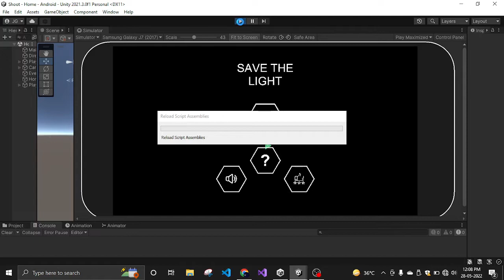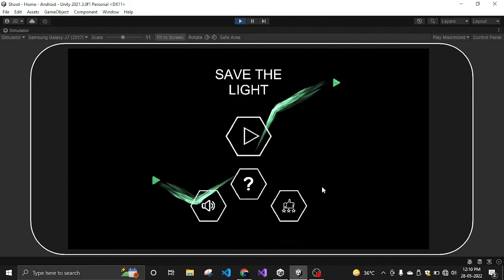Save The Light 3D Game | Unity 3d | 2022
Save The Light🔆🔆 gives you a casual fight⚔️ game between alot of enemies👿 and player🤖 in space. Your mission is to fight the enemies👿 and save all captured lights from them.